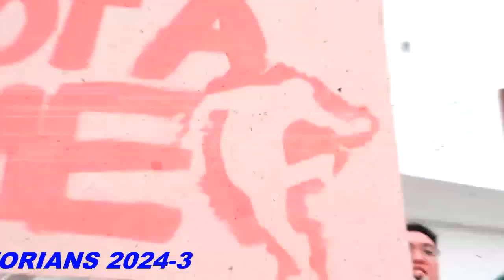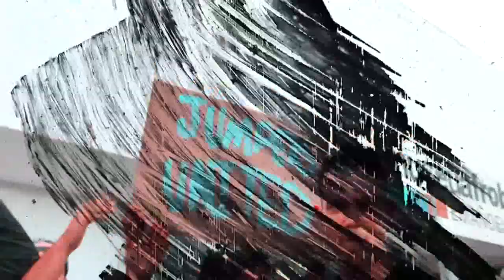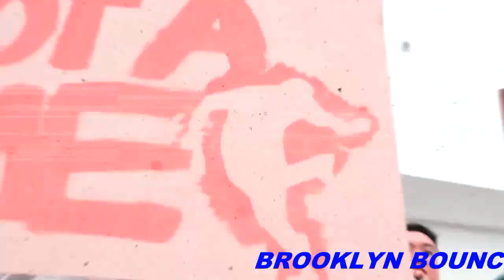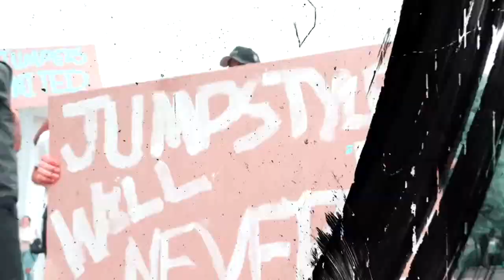Brooklyn Bounce vs Pretorians 2024-3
Hands Up